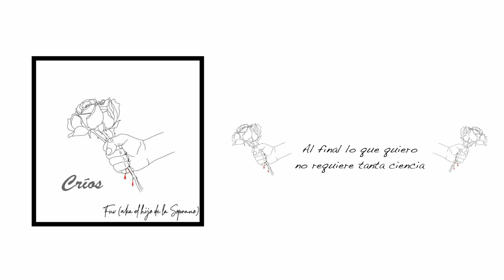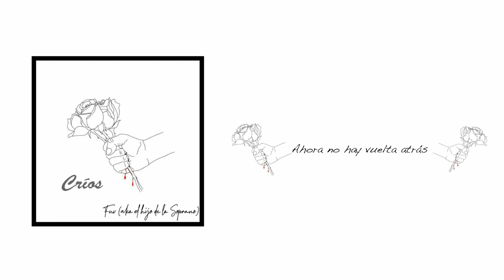El hijo de la Soprano - Críos (Prod. B Noize)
Grabado, mezclado y masterizado por @c.fernandez
Miniatura y vídeo: @migaroblesxl
El que canta: @raffa.fnv
El odio evitamosss.